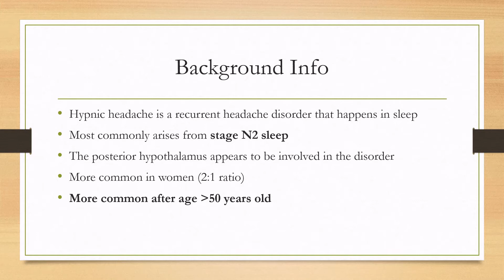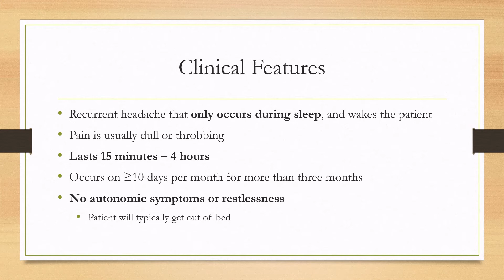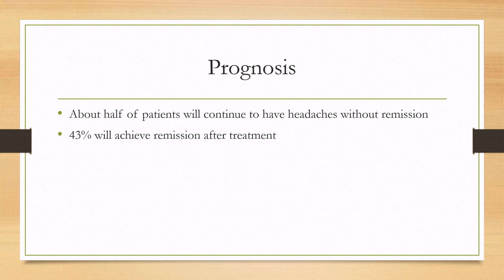Hypnic Headache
0:00 - Background Info
0:44 - Clinical Features
1:23 - Evaluation
1:54 - Treatment
2:09 - Prognosis